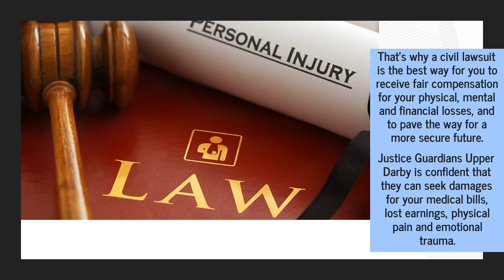Upper Darby Car Accident Lawyers Can Help You Cover Your Medical Bills & Lost Income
The personal injury attorneys have helped car accident victims in Pennsylvania to recover thousands of dollars in civil claims. to find out more.